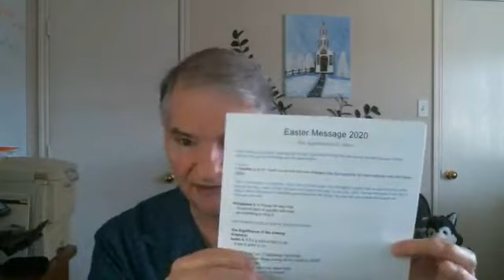The Significance Of Jesus - Easter 2020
As seen on Facebook Live...

Our Weekly Bible call:
Mondays at 9:00 PM ET (6:00 PM PT)
Conference Code: 265164